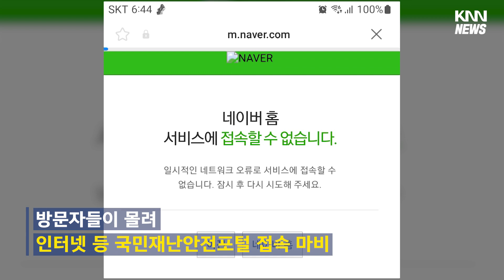서울 대피경보 울렸지만 '대체 어디로 대피해요?' 시민들 '대혼란', 실제 상황이었으면...